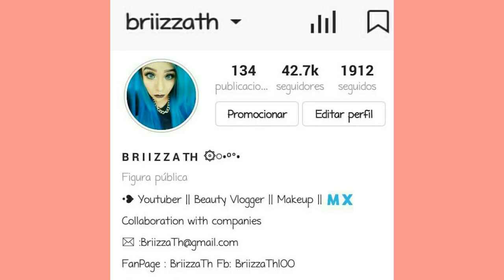Maquillaje para Fiesta